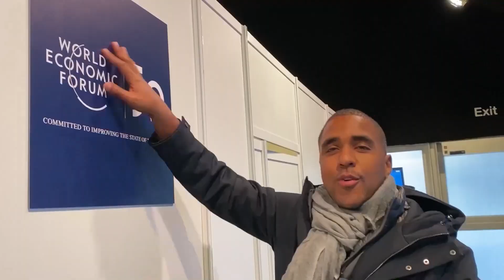1 Milhão de Seguidores No Insta Em Menos De 1 Ano